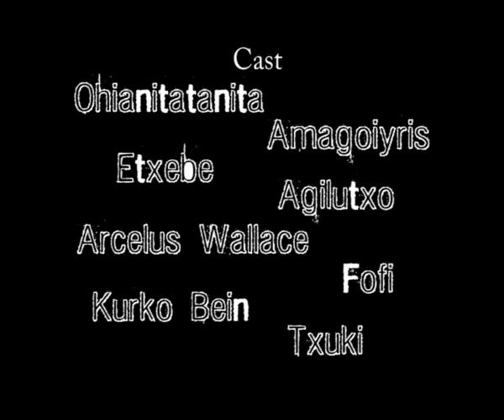Last minute fart / El gran Mierdowsky - Premio Territorio Movil / Ingurune Mobila Saria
Kalandraca Flims